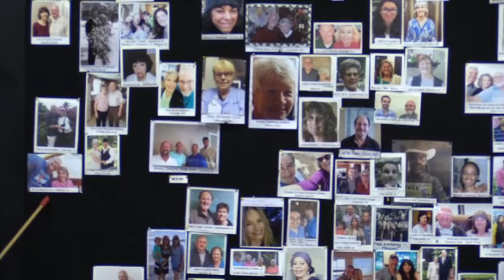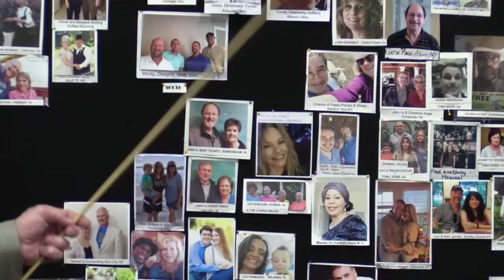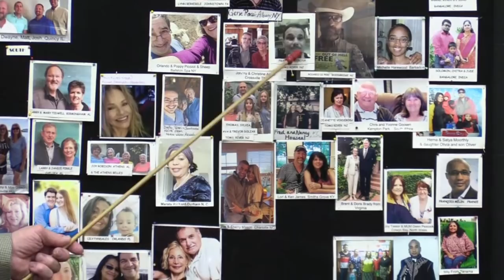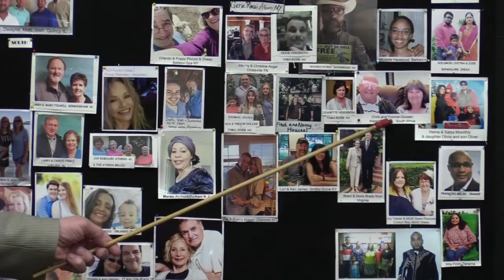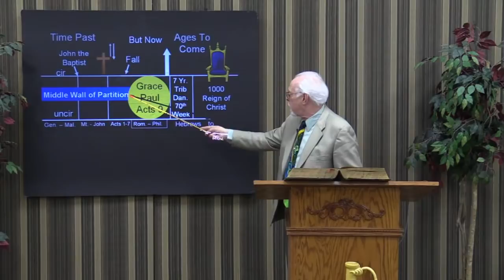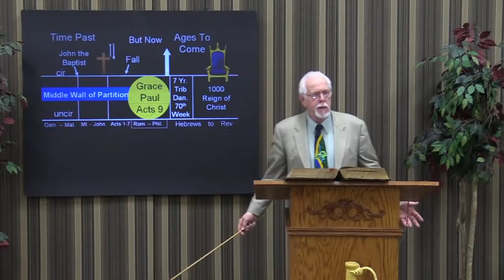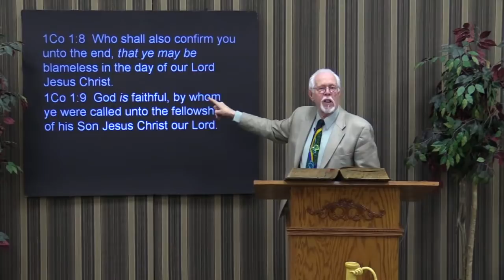1.3.2021 Full Disclosure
Let every man be fully persuaded in his own mind.  For those who are interested in what brother Rodney said rather than the opinions of what people are SAYING brother Rodney said,  Here is the entire series of messages where you can make your OWN decision concerning the doctrines presented herein.  Please search the Scriptures yourself before listening to the rhetoric of others.